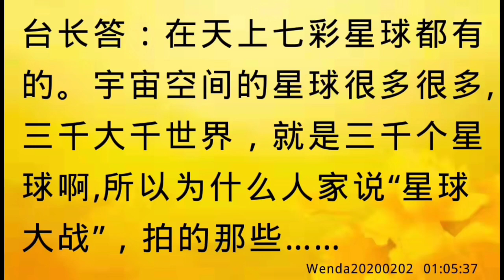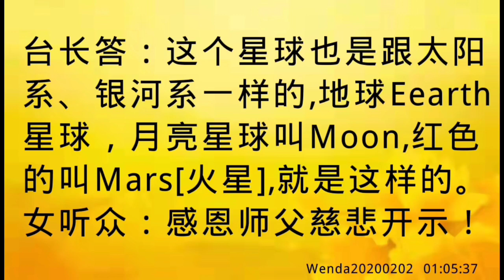卢台长开示：梦见睡在其他星球上，很祥和宁静Wenda20200202 01:05:37